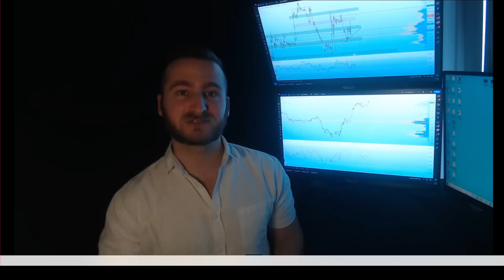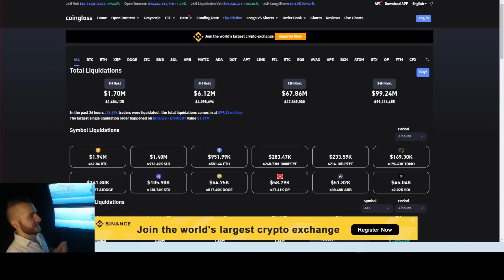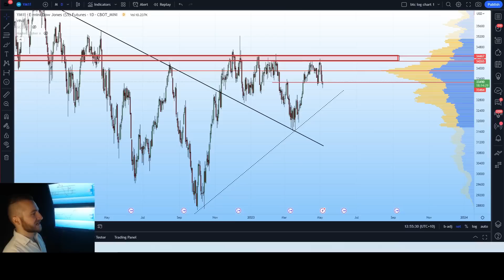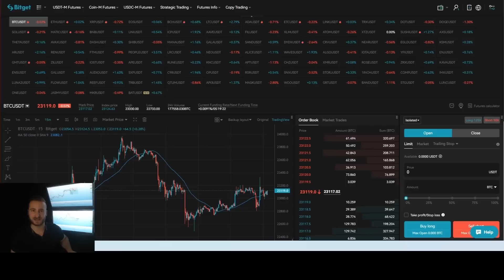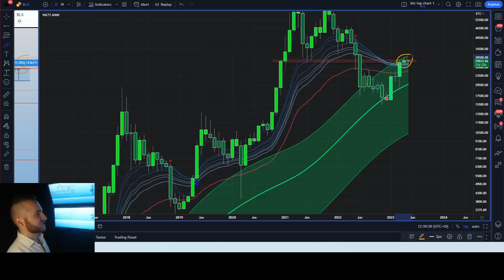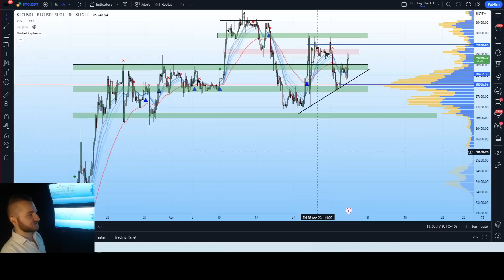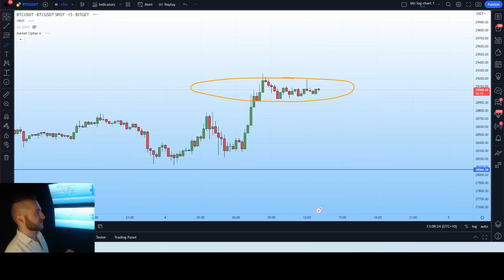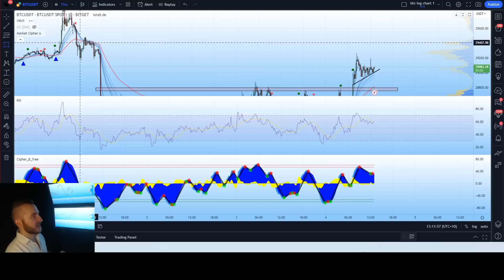Bitcoin (BTC): This NEEDS To Happen For The Macro Trend To Flip BULLISH!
👉Intro: 0:00-2:23
👉Market data: 2:23-4:10
👉DXY, S&P500, DOWJ & FOMC: 4:10-9:19
👉Bitget exchange sign up for $5005 in rewards: 9:19-10:21
👉Significance of 30k and the 4yr cycle: 10:21-13:20
👉Monthly TA: 13:20-16:08
👉Bitcoin is still in a uptrend: 16:08-19:02
👉Short term SA: 19:02-23:25
Short term TA: 23:25-26:36